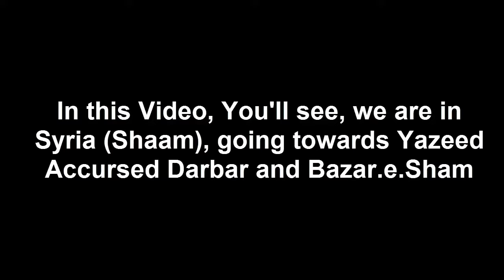Arbaeen 2018 {Video 40} - Syria - Going towards Yazeed (LA) Accursed Darbar and Bazar e Sham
Arbaeen 2018 Syria - Going towards Yazeed Accursed Darbar and Bazar.e.Sham